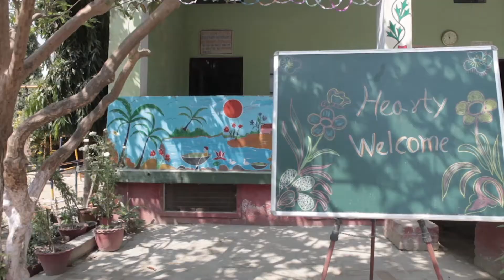Rosi Charity Video 2018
Spendenaufruf 2018